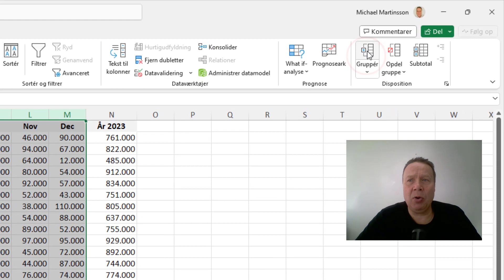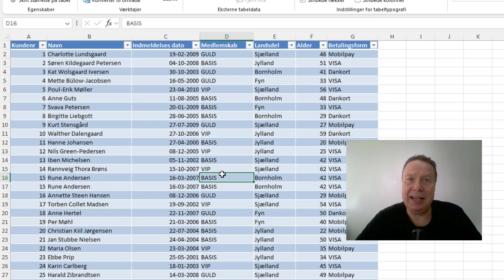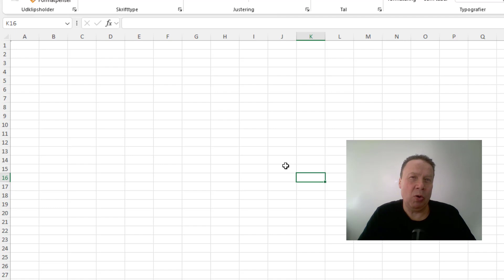3 tips fra kurset Excel Videregående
Excel underviser Michael Martinsson viser 3 tips fra kurset Excel Videregående. Lær mere og find kurset på